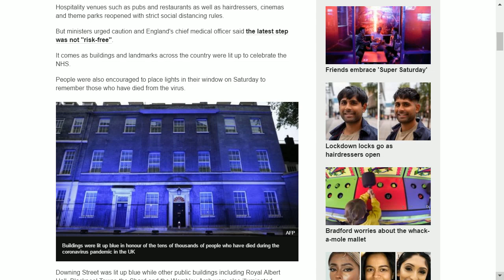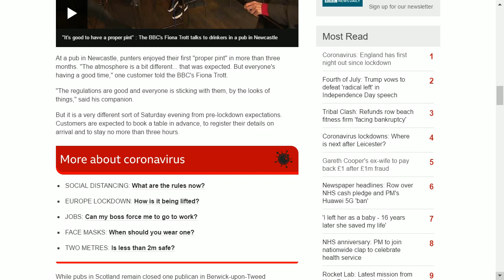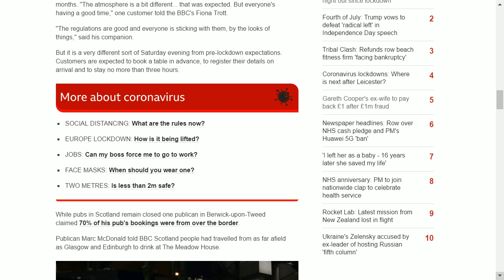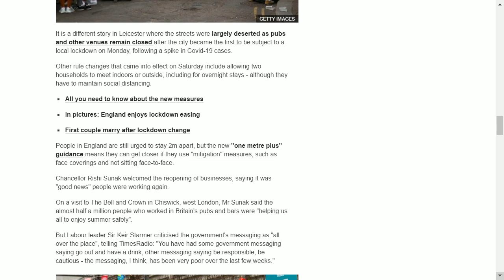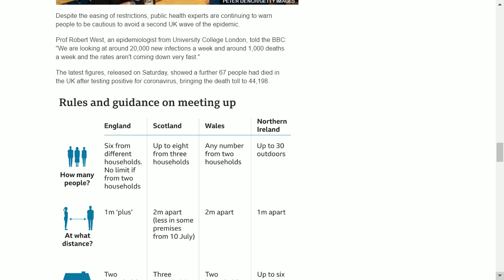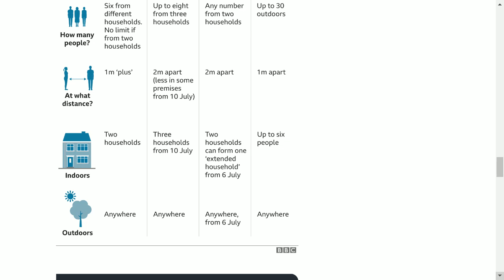England has first night out since lockdown